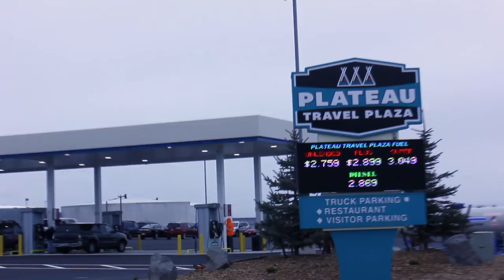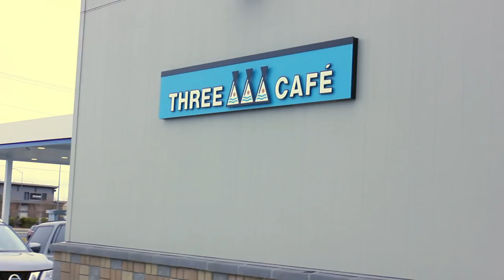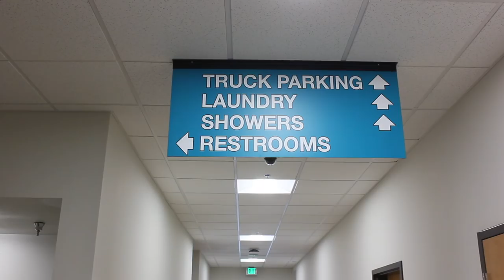Plateau Travel Plaza Soft Opening March 23, 2018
Indian Head Casino - an enterprise of the Confederated Tribes of Warm Springs held the soft opening of the new Plateau Travel Plaza at 215 NW Cherry Lane in Madras.

SELF AND FULL SERVE FUEL STATIONS -
70 TRUCK SPOTS IN A SECURE LOT -
LAUNDRY & SHOWER FACILITIES -
HOME-STYLE, SIT DOWN DINING -
GRAB & GO SELECTIONS -
FRESH HOT COFFEE